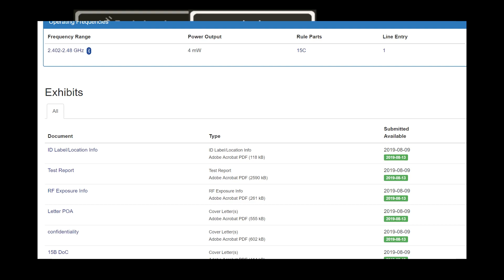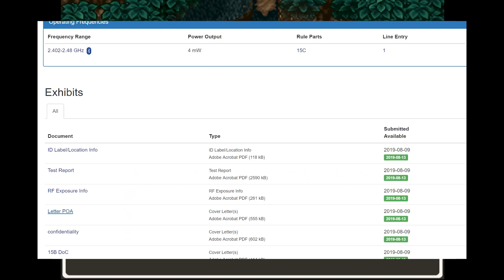【ゲーム実況】任天堂スイッチ 無料でスーパーファミコン Nintendo Switchオンラインでプレイできる可能性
スーパーファミコンのソフトは約1500本発売されています。その中でもう一度プレイしたい３本を実況します。かなりマニアックです。
Nintendo Switchでオンラインプレイを楽しむには有料サービスの「Nintendo Switch Online」を利用する必要があります。
このNintendo Switch Onlineでは無料でファミリーコンピュータのゲームがプレイできるのですが、
ここに間もなくスーパーファミコンのゲームタイトルも加わる可能性があります。
連邦通信委員会(FCC)に登録された最新の任天堂の機器に関する情報があります。
アメリカ国内の放送通信事業の規制監督を行う機関で、アメリカ国内でワイヤレス機器を販売する際には、同機関に製品を登録する必要があります。
任天堂が新しくFCCに登録したワイヤレスゲームデバイスに関する資料。

撮影機材
端末：Sumsung GalaxyS9+ SC-03Ｋ(NTT DOCOMO)　Android9.0 Pie
マイク：Steinberg UR12 XM8500
カメラ：CANON Ivis HF G20　SONY　α6400